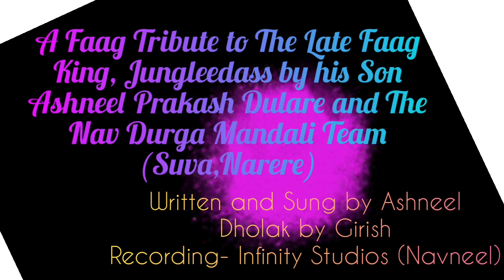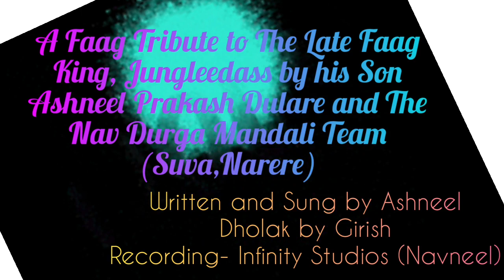Bhikyaat Kavi Ki Nisani by Ashneel Prakash Dulare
In The Memory Of My Late Father, My Guru, Ajay Prakash Dulare AKA Jungleedass.
A faag tribute !